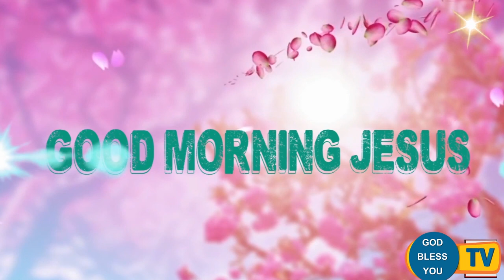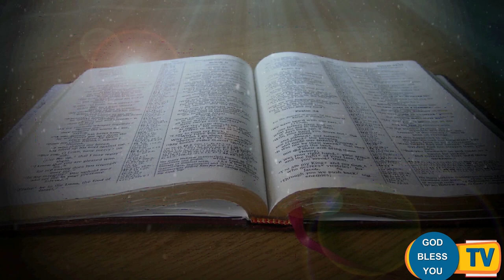Fr Valan Svd Presents Good Morning Jesus Message Vol-947